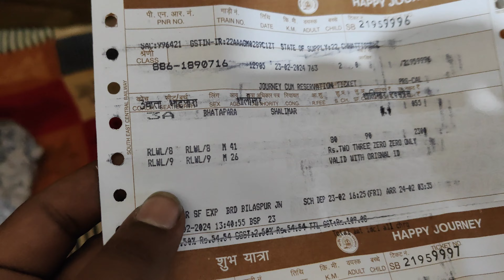Sunday vlog cricket match or biryani bhi to khana hi aaj#vlog